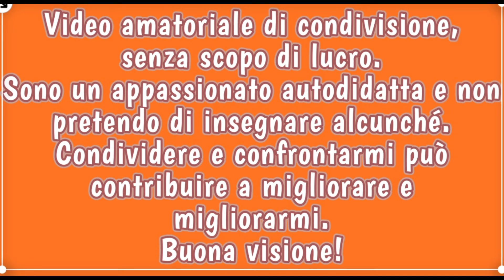Speciale Unboxing all together - Meißner Tremonia - mani, viso,corpo,denti e capelli…non solo barba!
Ciao a tutti ragazzi ed ecco a voi il video di unboxing dei miei ultimi acquisti presso Meißner Tremonia. Perché Meißner Tremonia non è solo rasatura: comprese una gamma completa per la cura del corpo, del viso e delle mani con saponi detergenti liquidino in crema, ma è anche cura dei capelli con lo shampoo in pasta ed addirittura cura del nostro sorriso con il dentifricio in polvere. Apriamo insieme il pacco, buona visione!